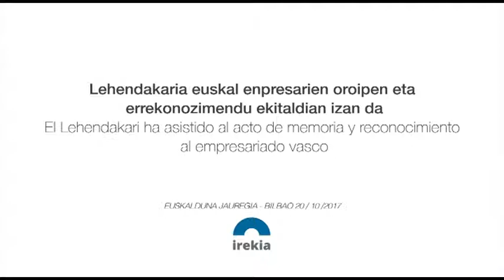Iñigo Urkulu lehendakaria euskal empresarien oroimen eta errekonozimendu ekitaldian izan da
El lehendakari Iñigo Urkullu ha asistido al acto de memoria y reconocimiento al empresariado vasco.